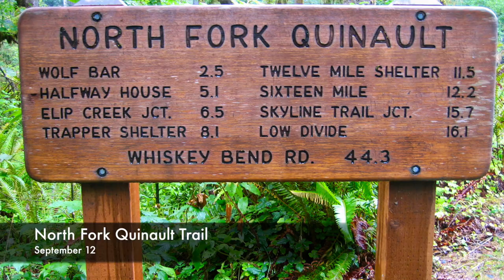America - Walk in the Woods (HD) (2 of 3)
Photos and video to the song “Walk in the Woods” by America.  Images and video were taken while hiking and biking in Washington State during 2010.  Most of this occurred in Western Washington in the Greater Seattle area.  The beauty of the Pacific Northwest includes its unique geographical features as well as its distinctive flora and fauna.  Taking outdoor photos and video is a pastime for me, not an avocation or profession.  It’s done for fun and enthusiasm and to preserve memories and moments.  Combining the element of music with the outdoor experiences I’ve captured through a lens brings me joy!

All of the photos in this collection were taken with either an iPhone or a pocket point-and-shoot camera from Canon or the Panasonic Lumix DMC-ZS Series.  Bicycle video was taken while holding an iPhone.

The artistic photo was created with the Prisma app on an iPhone.